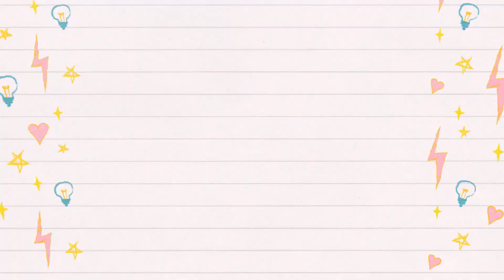许宝宝摇身变小印度姑娘？！！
最近许宝宝还没坐就想站。趁着把拔抱抱时，把握机会双脚伸直直站在沙发上。她那站不稳的样子，加上把拔抱的时候露出的小肚子，怎么看都觉得很像在跳肚皮舞，呵呵！！